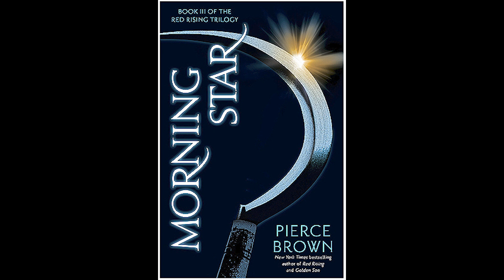Morning Star Chapter 28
Morning Star is the third book in the Red Rising Series written by Pierce Brown.  Morning Star is narrated and interpreted by Sonny Burton here on The Bloody Bookmarker. Support for the Bloody Bookmarker can be made